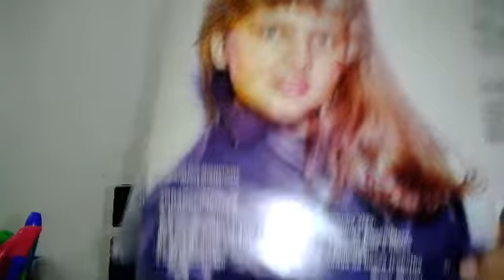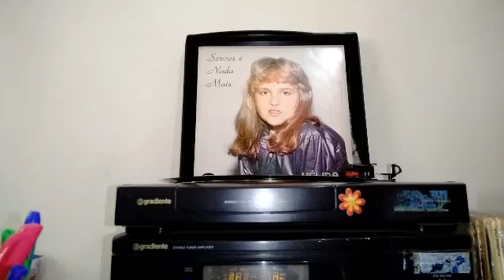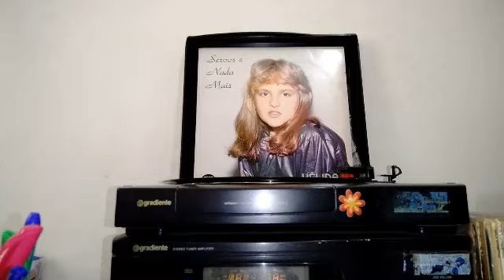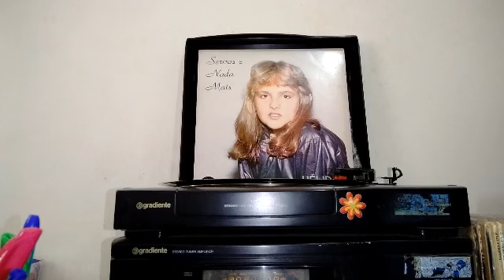Helida LP servos e Nada Mais com a Música Braços Abertos grande gigante da canção essa canta muito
Hoje essa Garotinha é professora de Canto lírico manda muito deve está com. seus 30 e poucos anos Grandes  saudades Helida